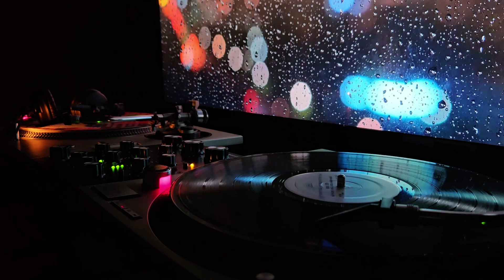Brik Citi - Old Fashion Love (Vinyl)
Between A Rock And A Hard Place (1994)